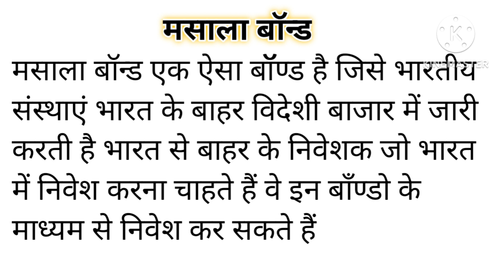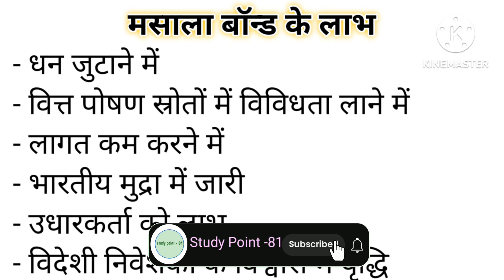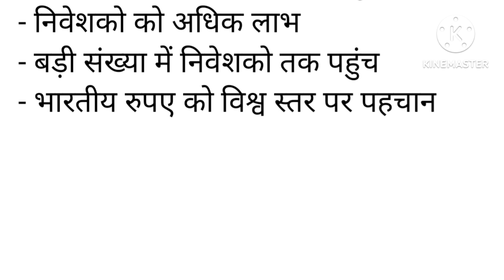मसाला बॉन्ड क्या है?मसाला बॉन्ड के लाभ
# मसाला बॉन्ड किसे कहते हैं# मसाला बॉन्ड क्या होता है # मसाला बॉन्ड से आप क्या समझते हैं # मसाला बॉन्ड का अर्थ # मसाला बॉन्ड के लाभ # मसाला बॉन्ड के कौन-कौन से लाभ है # मसाला बॉन्ड के लाभ बताएं # मसाला बॉण्ड के क्या-क्या लाभ है